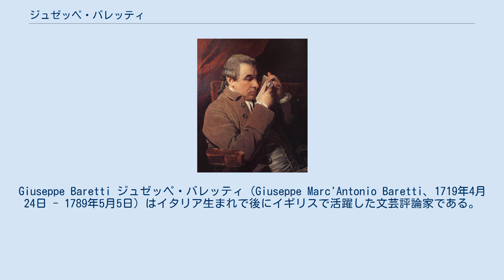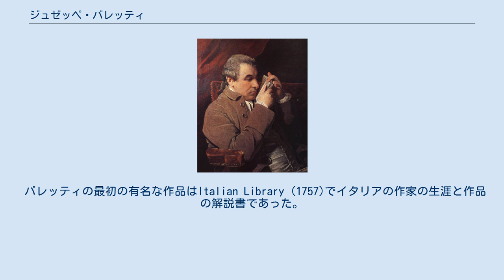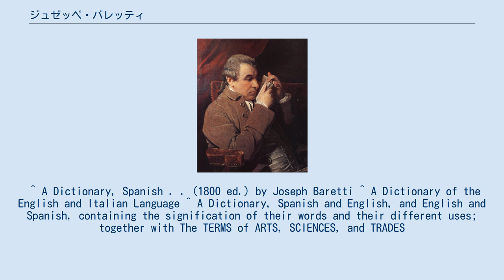ジュゼッペ・バレッティ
Giuseppe Baretti ジュゼッペ・バレッティ（Giuseppe Marc'Antonio Baretti、1719年4月24日 - 1789年5月5日）はイタリア生まれで後にイギリスで活躍した文芸評論家である。
イタリア語辞典、スペイン語辞典の作成者として知られる。
イギリスでは、ジョセフ・バレッティとして知られる。
 トリノで生まれた。
父親は法律家になることを望んだが、16歳の時トリノを飛び出して、グアスタッラで商人のもとで働いた。
文学と評論を学び、各地を放浪しながら、物書きで身をたてた。
最終的にロンドンに流れつき、そこに居つくことになった。
王立絵画彫刻アカデミーの事務長に任命され、アカデミーの会員のサミュエル・ジョンソンやGarrickらと親しくなった。
 女流作家、ヘスター・スレイルの家をしばしば訪れ、ボズウェルの「ジョンソン伝」にバレッティの名は何度も登場する。
 バレッティの最初の有名な作品はItalian Library (1757)でイタリアの作家の生涯と作品の解説書であった。
1761年から1765年の間のスペイン、ポルトガル、フランスの旅行についてまとめたLettere famigliariは1770年に英語に翻訳され、サミュエル・ジョンソンに賞賛された。
イタリア時代に、評論誌、Frusta letterariaを苦労して発刊したが、長くは続けられなかった。
その他に、イタリア語の辞典・文法書、およびスペイン語の辞典があり、シェイクスピアとヴォルテールの関する評論がある。
バレッティの作品集は1838年にミラノで出版された。
 1769年、バレッティは道で襲ってきた男を果物ナイフで刺して致命傷を与えたために、殺人罪で起訴されるが、法廷でジョンソンらの弁護によって無罪となった。
 1789年、ロンドンで没した。
 ガリレオ・ガリレイの「それでも地球は動く」（"eppur si muove"）という有名な言葉はバレッティのItalian Library の中に初めて現れる。
この本が書かれたのはガリレオの裁判の125年後のことである。
 ^ A Dictionary, Spanish . . (1800 ed.) by Joseph Baretti ^ A Dictionary of the English and Italian Language ^ A Dictionary, Spanish and English, and English and Spanish, containing the signification of their words and their different uses; together with The TERMS of ARTS, SCIENCES, and TRADES